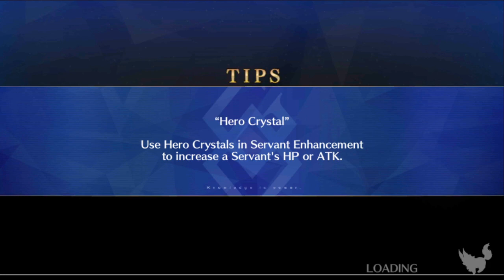[F/GO] Frankenstein Interlude - The Events of a Lonely Night in November I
It's all out of date and definitely order and overdue, but I got dragged into a NeroFest for the past few days so the schedule is somewhat back to normal.